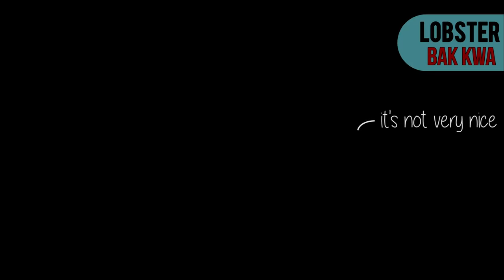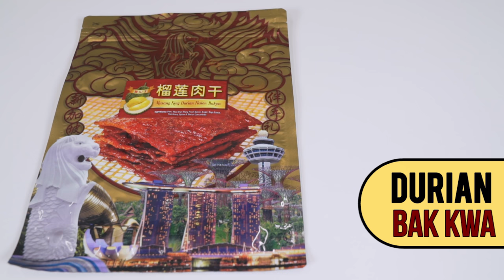Singaporeans Try: Strange Bak Kwa Flavours (CNY Special)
In this special Chinese New Year edition of Singaporeans Try, we tried strange Bak Kwa flavours like such as crocodile and durian! Watch to find out which are worth the calories this festive season!